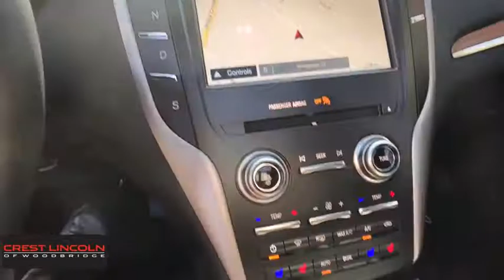2019 Lincoln MKC Woodbridge, New Haven, Hamden, East Haven, West Haven, CT 19MKC161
Ruby Red  Metallic New 2019 Lincoln MKC available in Woodbridge, Connecticut at Crest Lincoln. Servicing the New Haven, Hamden, East Haven, West Haven, CT area.

Crest Lincoln
185 Amity Rd

RUBY RED METALLIC 2019 Lincoln MKC Reserve AWD 6-Speed Automatic 2.0L I4Recent Arrival!*The advertised price excludes all tax, registration and dealer conveyance fee of $399.00*.